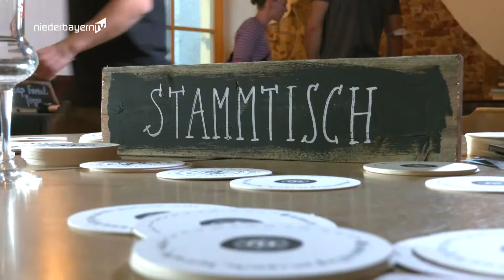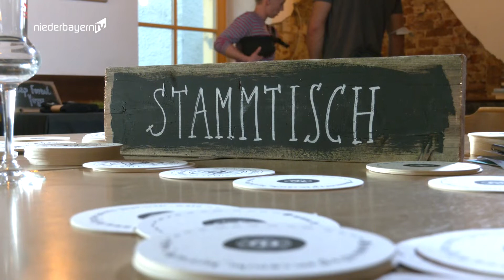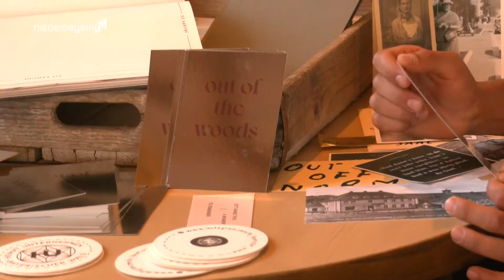Hannes Ringlstetter besucht „HeimatUnternehmen“ in Bodenmais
Die Initiative „HeimatUnternehmen“ hat sich vor ein paar Tagen in Bodenmais getroffen und den Besuchern einen Einblick in ihre Arbeit gegeben. Ziel der Initiative ist es, dass sich Unternehmer kennenlernen, sich gegenseitig austauschen, Kooperationen aufbauen und auch gemeinsam der Öffentlichkeit zeigen. Ein interessantes Projekt, auf das beim Stammtisch in der Roten Res auch ein prominenter Gast aufmerksam geworden ist.